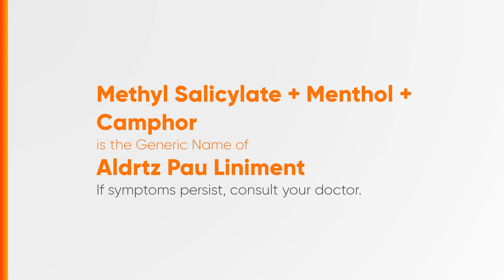Pau Liniment Radio Ad 2H 2023 30s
Ito po ang 2H 2023 Radio Ad ng Pau Liniment na nagbibigay ng Walang AWW sa PAU!

DRPS Two 5121: Pau Liniment Radio Ad 2H 2023 30s